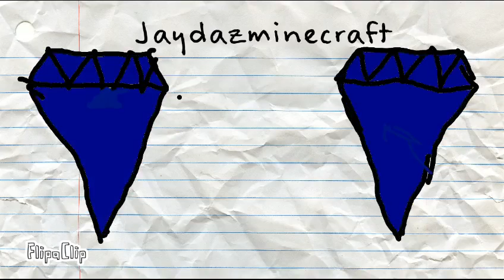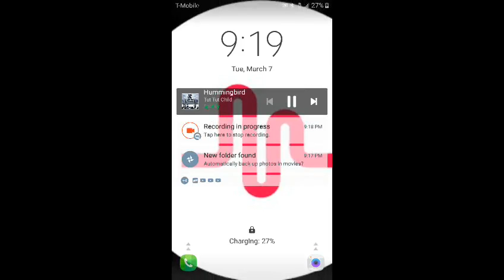Block City Wars episode 2